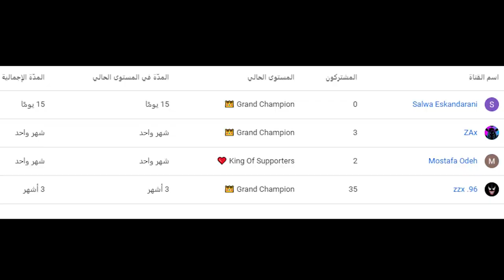فورتنايت - اتحداك تخمن (رقصتين في نفس الوقت)😱 || Fortnite